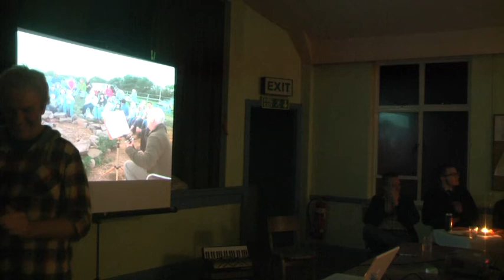CARAVANSERAI AT THE INDEPENDENT SCHOOL OF ART (part 5)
INDEPENDENT SCHOOL OF ART NOVEMBER 3RD 20011
Presented by Annie Lovejoy and Mac Dunlop
With
Nick Jarvis
Danielle Allen
Seamus Carey